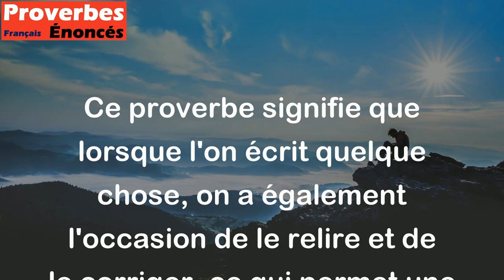Celui qui écrit, lit deux fois. - Proverbe Latin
Ce proverbe signifie que lorsque l'on écrit quelque chose, on a également l'occasion de le relire et de le corriger, ce qui permet une meilleure compréhension du contenu. En d'autres termes, l'écriture peut aider à mieux assimiler et comprendre l'information, car on est obligé de la relire pour s'assurer qu'elle est cohérente et compréhensible.